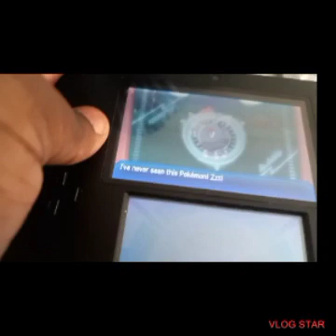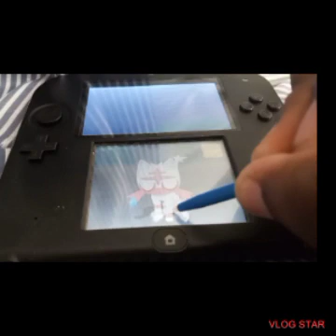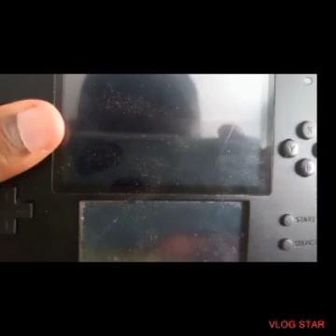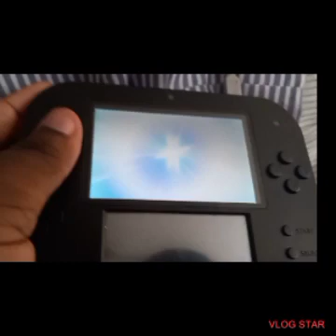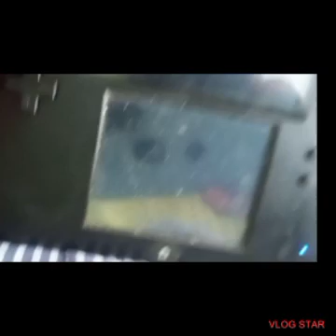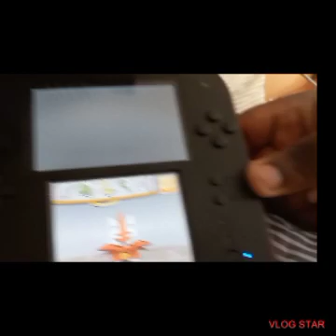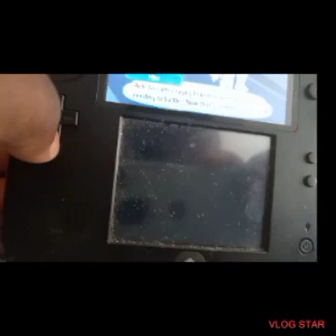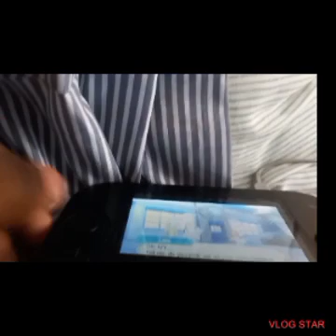Pokémon ultra sun let's play ep 3 , evolution from the trainer school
Ivy makes it to the trainer school and she battles  her way through all 4 trainers and while getting a little more exp points , candy cane evolves and ivy heads to hauo li  city and gets a new haircut and dyes it to honey blonde and gets a new shirt